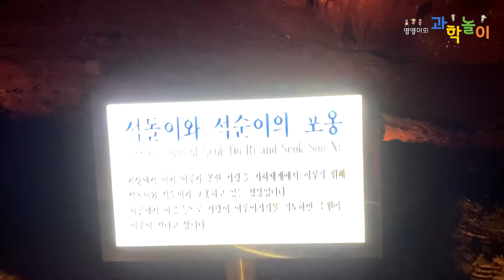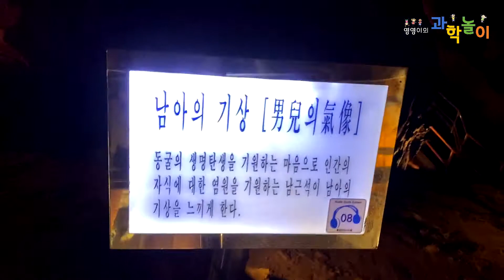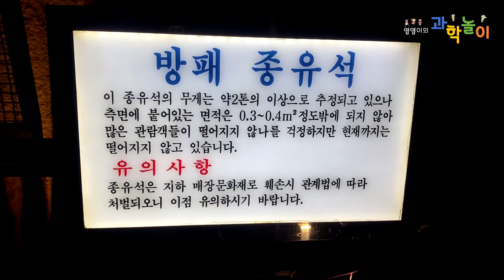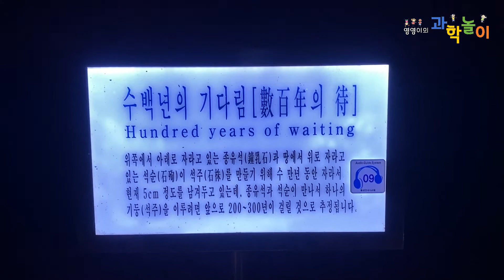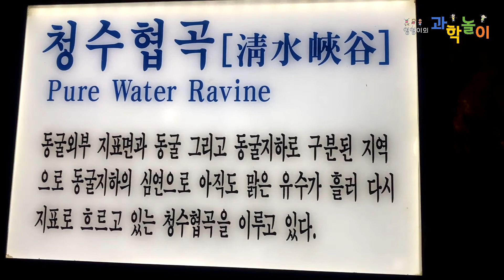천곡황금박쥐동굴 탐험 2탄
자, 저번에 이어서 또다시 황금박쥐 동굴 탐험 입니다요.
이번에는 조금 하일라이트가 있어용
레이져쇼 같은걸 하더라구요.
엄청 이쁩니다 하하